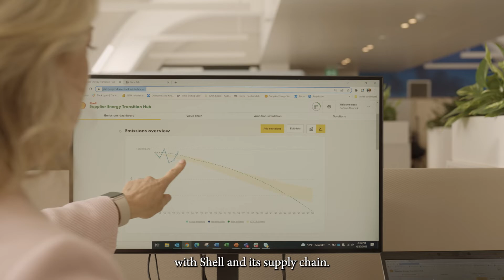Advancing Shell’s Ambition to Become a Net-Zero Emissions Energy Business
Ecolab works in collaboration with Shell at its energy parks worldwide to deliver sustainable solutions, including connected chemistry, advanced data analytics and on-site expertise. Ecolab is working with Shell to help reduce emissions in Shell's operations through energy efficiency improvements and engaging across its value chain through the Shell Supplier Energy Transition Hub.